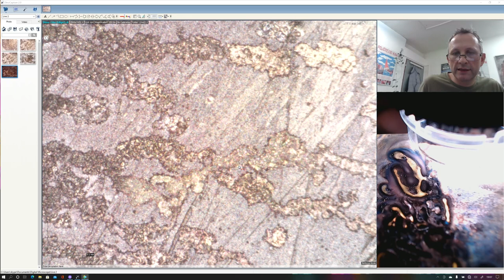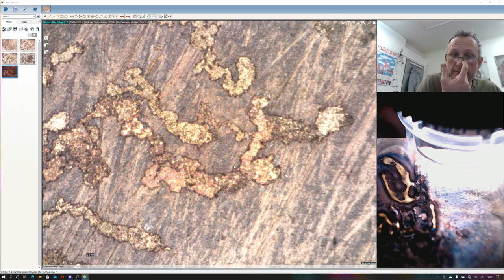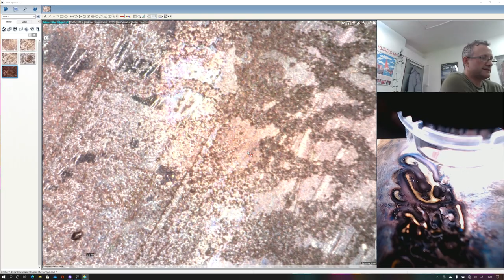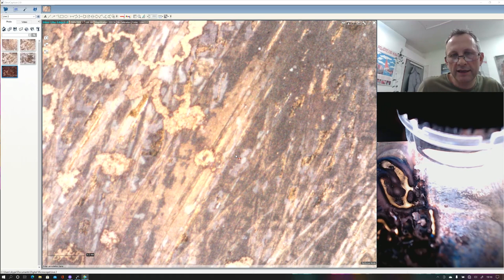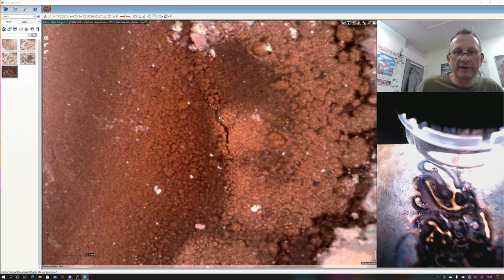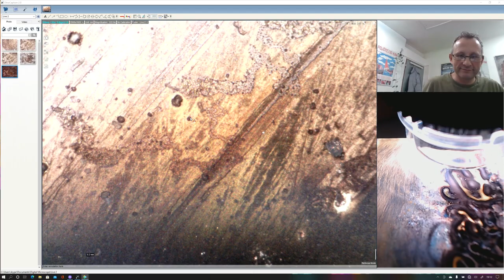VEGA - Valley alluvial channels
The third of 3 videos looking at the Vega 'Valley' sample with the Nurugo smart phone microscope attachment on a Samsung S7 phone.

In this video, areas outside the main channel are looked at showing channels that fan out like alluvial channels with meandering and splitting paths that also appear to change what they do to the brass the further they get from the main channel.

This video also has a comparison with the imaging possible with the Dinolite Edge microscope

BANK: HSBC
Branch Address: 153 North Street Brighton, East Sussex, BN1 1SW
Account Name: Quantum Heat C.I.C
Sort Code: 40-14-03
Acc No.: 12631571
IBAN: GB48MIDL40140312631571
SWIFTBIC: MIDLGB22